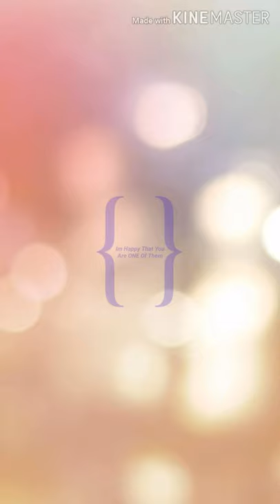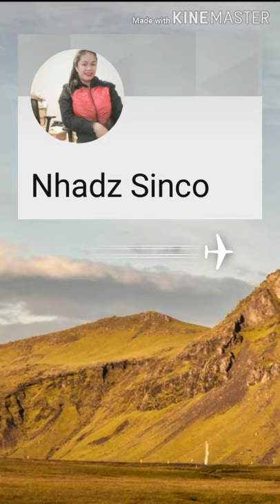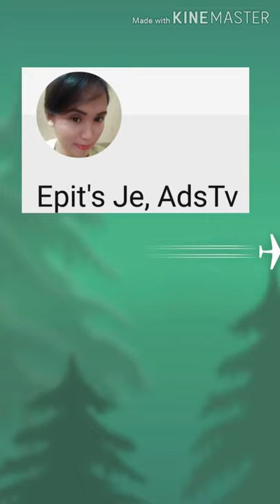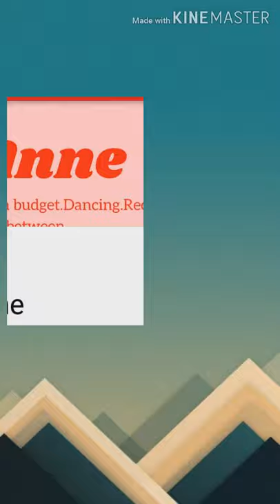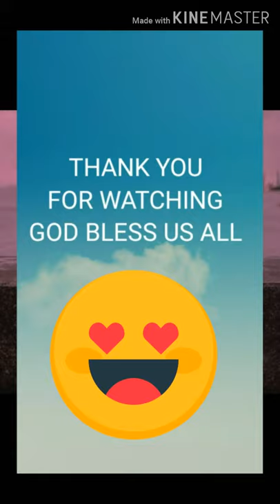Song Title: THANK YOU